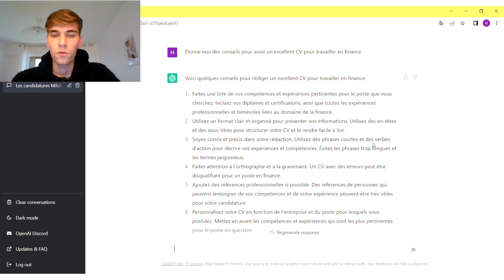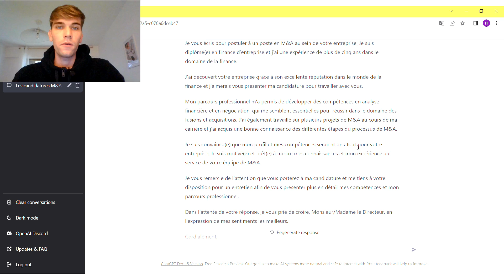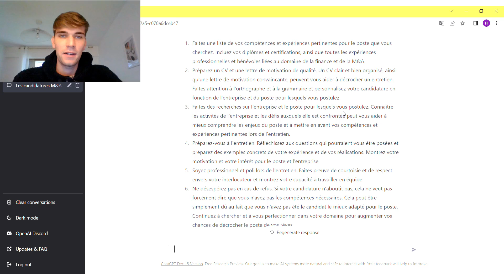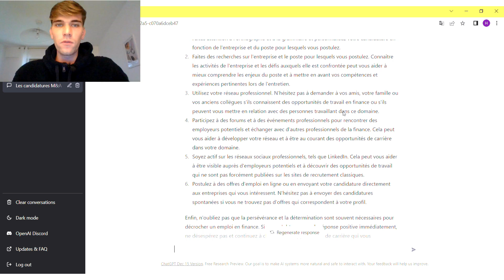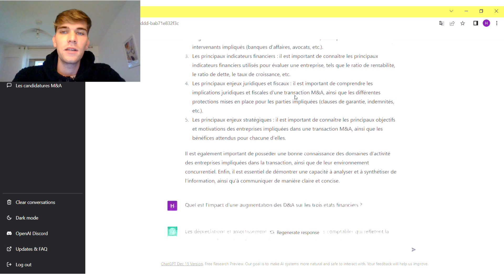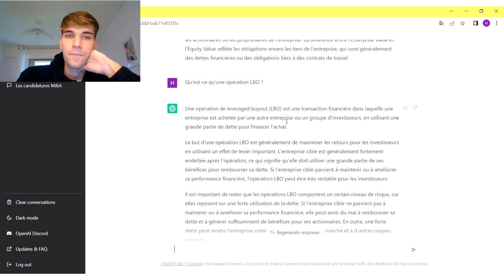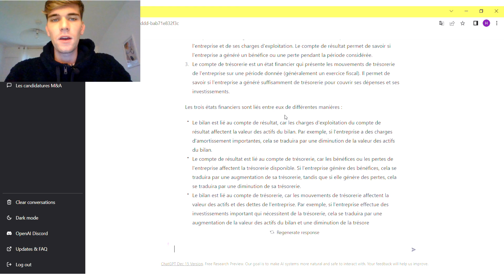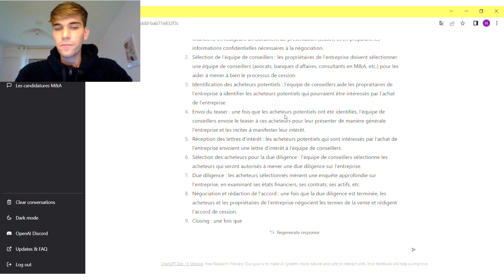UN OUTIL REVOLUTIONNAIRE POUR TROUVER UN POSTE EN FINANCE ? (M&A, PRIVATE EQUITY, ETC.)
👨‍💼🤝 Ma formation pour vous préparer aux questions techniques des entretiens en finance
💻🤝 Ma formation pour vous donner les clefs pour devenir un excellent analyste financier (M&A, PE, FP&A, etc.)

Aujourd'hui nouvelle vidéo sur un outil que j'ai découvert qui va vous être d'une grande aide dans la préparation de vos entretiens et également vos candidatures.

Hugues

Sommaire de la vidéo :
00:00 Introduction
00:49 Les candidatures
07:17 La préparation des questions techniques
14:58 Conclusion